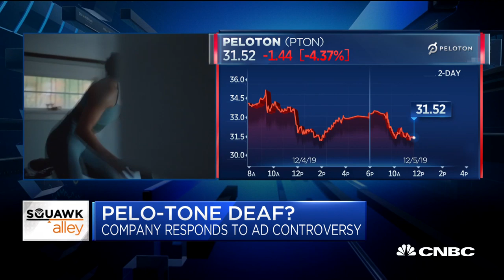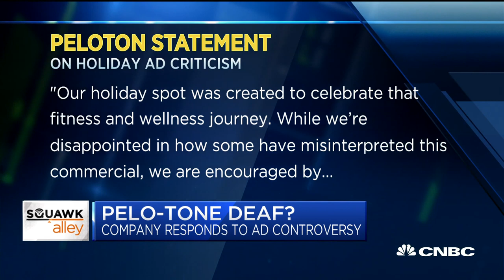SoulCycle co-founder Ruth Zukerman on Peloton's holiday ad controversy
Ruth Zukerman, SoulCycle co-founder, joins "Squawk Alley" to discuss controversy surrounding a Peloton ad in which a woman receives a Peloton bike for Christmas.